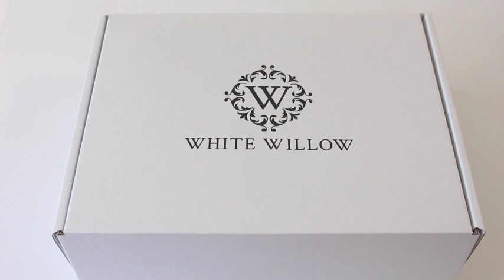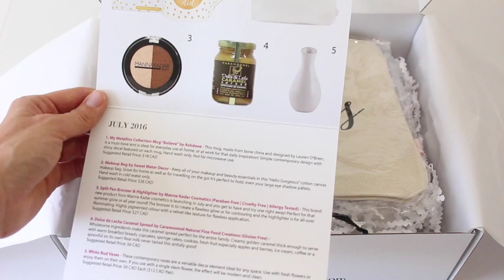White Willow Box Unboxing July 2016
A Year of Boxes is your ultimate Subscription Box source!

★ OUR FAVORITE LINKS ★

★ FOLLOW US ★